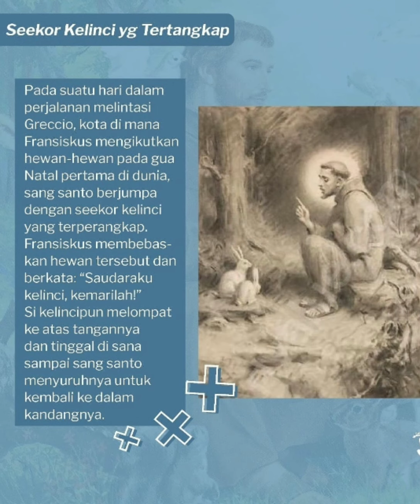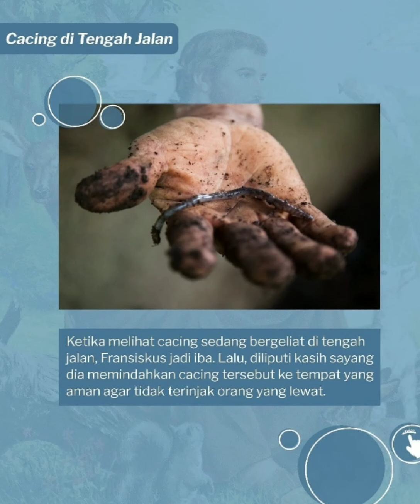Katekese Remaja Katolik "Santo Fransiskus Asisi pelindung lingkungan hidup" Paroki St Yosef Bontang